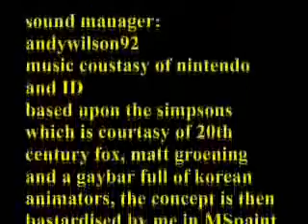Snospis Eht "the modern american family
meet the snospis family (not at all based upon the simpsons).
woo 1000 views.